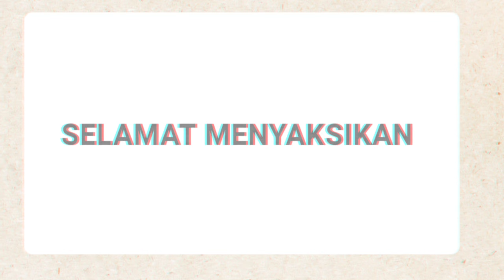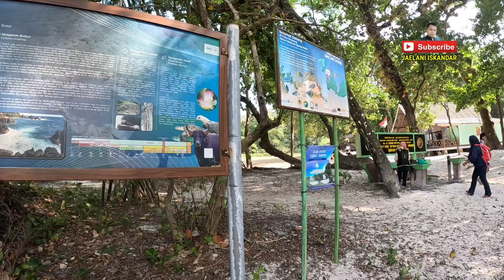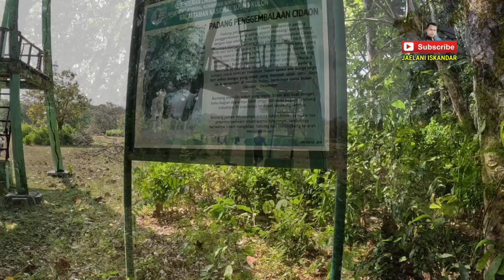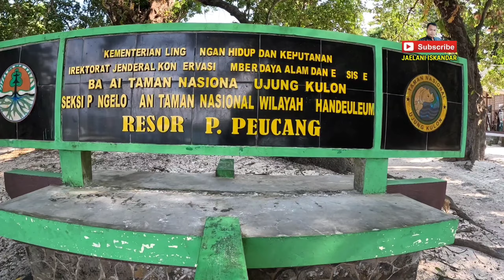OPEN TRIP PULAU PEUCANG UJUNG KULON 3 HARI 2 MALAM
Assalamualaikum warahmatullahi wabarokatuh berjumpa kembali di channel Jaelani Iskandar apa kabar semuanya semoga sehat selalu Amin..
Kali ini saya akan mengajak teman-teman semua berwisata/berpetualang OPEN TRIP PULAU PEUCANG UJUNG KULON 3 HARI 2 MALAM. Di pulau Peucang ini lautnya masih alami jauh dari hiruk pikuk kota dan pemandangannya aduhai pokoknya wisata paporit. Kalau penginapan teman-teman bisa memilih bisa menginap di barak-barak yang disediakan panitia ataupun upgrade yang lebih bagus dengan menambah pembayaran harga kamarnya. Tapi sayang untuk sementara ini sinyal internet cuma ada Telkomsel aja sinyal yang lainnya belum tersedia.
Cukup sekian informasinya terimakasih banyak buat teman-teman semua yang sudah support channel Jaelani Iskandar semoga Alloh SWT membalasnya Amin...